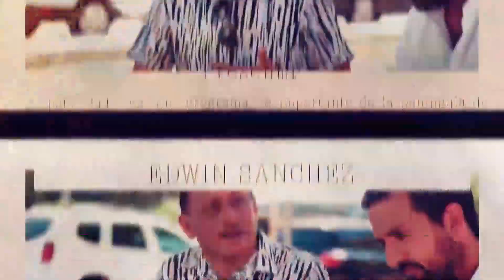Cap 49 bloque 3 - La corrupción de Lino Magos se paga con notarias